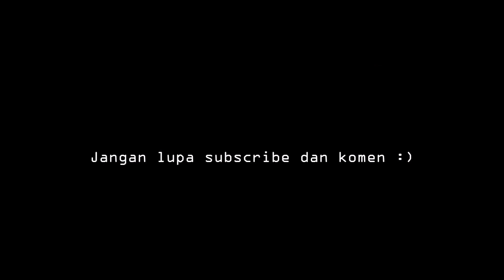Maggi Asam Laksa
Instant Noodle, ready to eat in 2 minutes :p